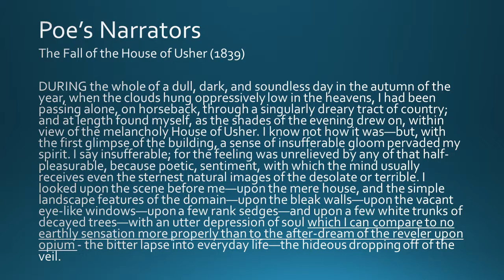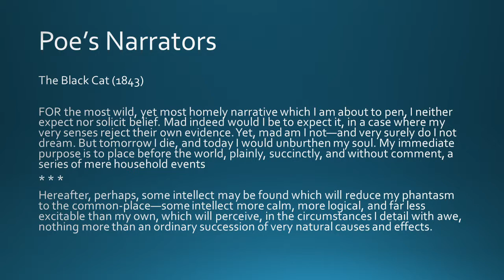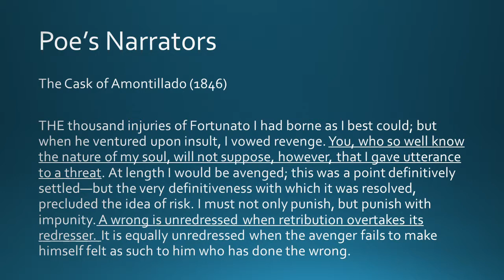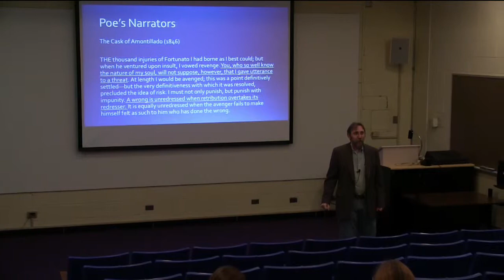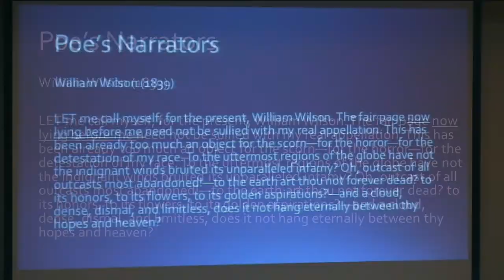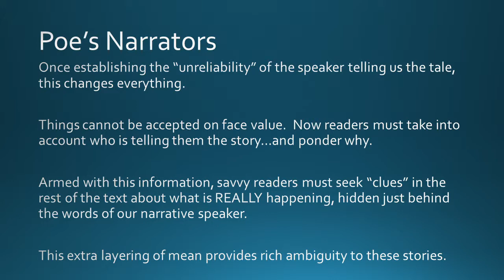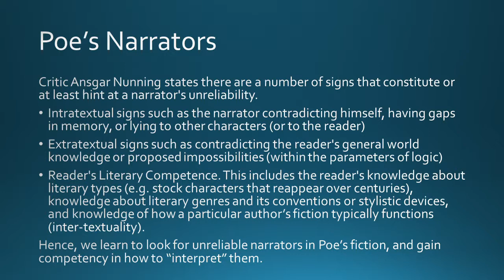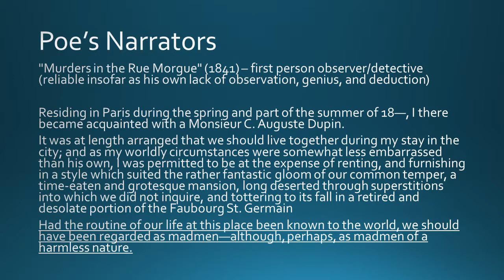Two Poes?: Part 2 of Dr. Michael O'Conner's lecture on Poe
Poe lecture